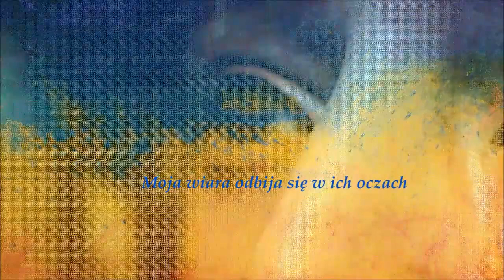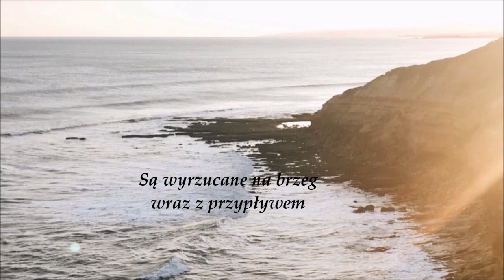Mystery - The Silent Scream (PL)